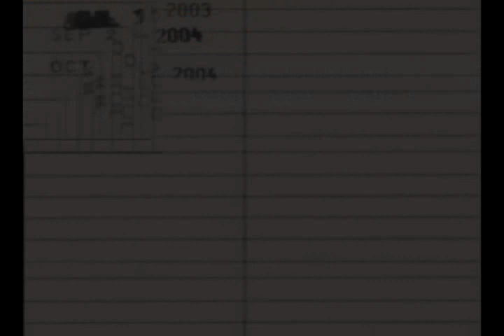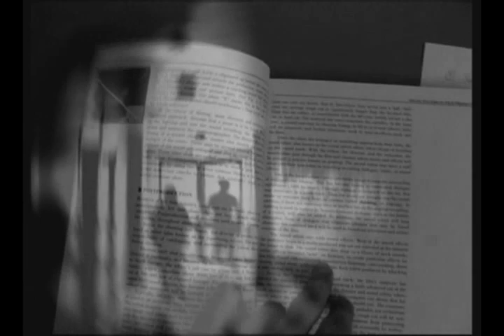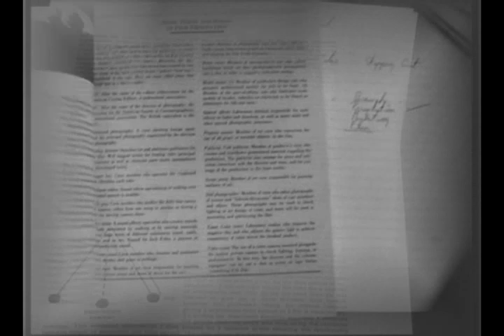No Talking Please! Part one.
George is a librarian. Tied down with incompetence and a total lack of self esteem he is sent onto a customer training course. Needless to say, things go wrong.
*Winner of Rawlins Film Showcase 2007*

Directed/Edited: George Horne
Written: Tim Bell
Camera: Tim Walsh
Produced: Frontline Pictures